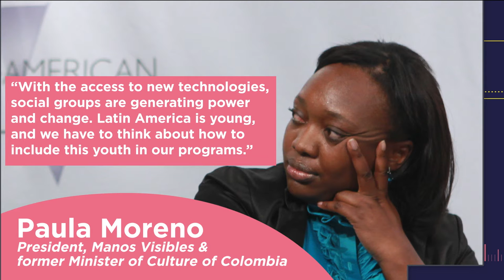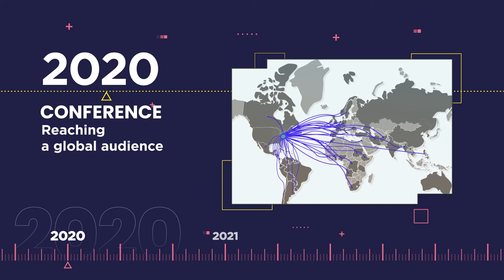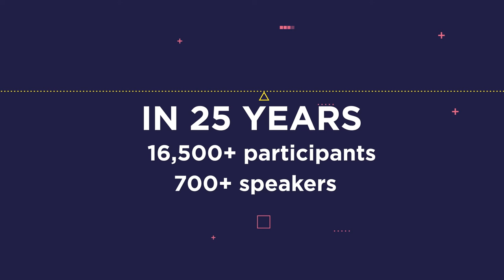Celebrating 25 years of CAF Conference (anniversary video)